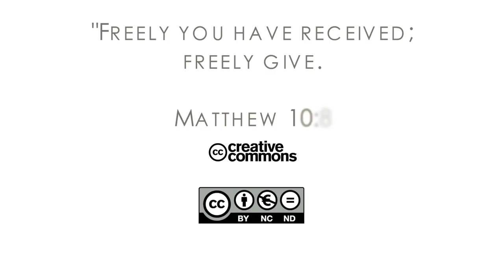16Q04 / 12-03 The Book of Job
The Death of Christ